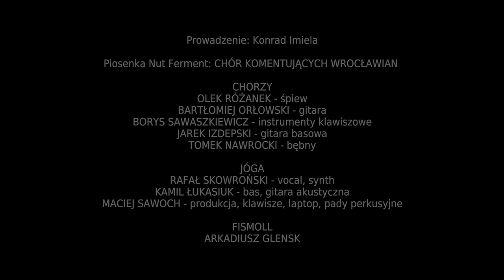NUT FERMENT (KOALICJA MIAST 1)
Muzyczny talk-show Teatru Muzycznego Capitol w poprzednich odcinkach promował muzyków wrocławskich, teraz w Europejskiej Stolicy Kultury gościliśmy zespoły z Koalicji Miast.

Gdańsk, Katowice, Lublin, Łódź, Poznań i Szczecin to miasta, które ubiegały się o tytuł ESK 2016. Razem z Wrocławiem tworzą Koalicję Miast dla Kultury – innowacyjny na skalę europejską model współpracy kulturalnej między metropoliami, niespotykany dotąd w historii konkursu o tytuł ESK.

★ W specjalnej odsłonie Nut Fermentu na Scenie Ciśnień wystąpili:

W 1. części (27 października 2016):
Piosenka tytułowa w wykonaniu Chóru Komentujących Wrocławian. Zespół CHORZY ze Szczecina w dwóch swoich piosenkach i jednym coverze katowickiego zespołu JÓGA, zespół JÓGA w dwóch swoich piosenkach i jednym coverze FISMOLLA z Poznania, FISMOLL w dwóch swoich piosenkach i jednym coverze zespołu CHORZY.

REALIZACJA ODCINKA:
Scenariusz, reżyseria: KONRAD IMIELA
Produkcja: TOMEK LEKTARSKI
Dobór artystów: KONRAD IMIELA, TOMEK LEKTARSKI, RAFAŁ ZIELIŃSKI
Konsultacja scenograficzno-kostiumowa: MATEUSZ STĘPNIAK
Realizacja dźwięku: KRZYSZTOF BOROWICZ, BARTŁOMIEJ GÓRA
Światło: NORBERT HAMPEL, PIOTR BARTOS, PRZEMYSŁAW KOBEL,

reżyseria: Konrad Imiela, Bartek Bartos,
realizator wizji: Bartek Bartos, Piotr Bartos
operatorzy kamer: Piotr Bartos, Jarek Siedlecki, Adrian Janisio , Kamil Pawlak
montaż: Piotr Bartos
technika telewizyjna: Piotr Bartos , Kamil Pawlak
mix dźwięku: Krzysztof Borowicz

Piosenka tytułowa "Nut Ferment"
sł. Konrad Imiela,
muz. Tomasz Leszczyński